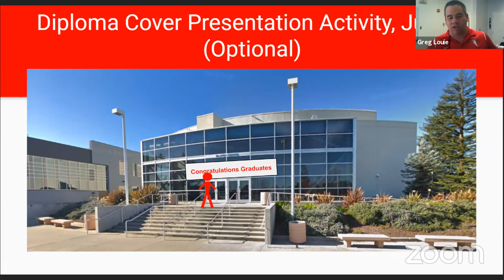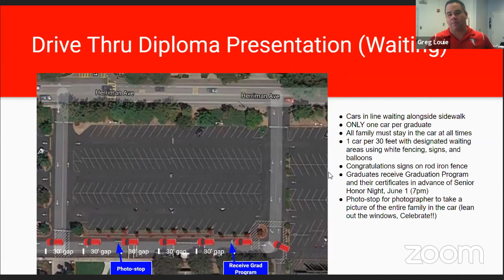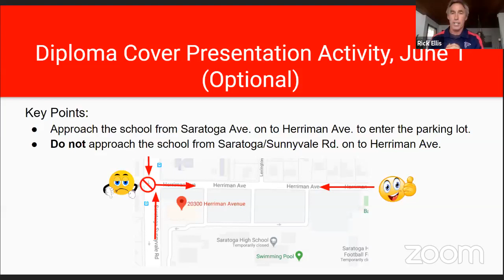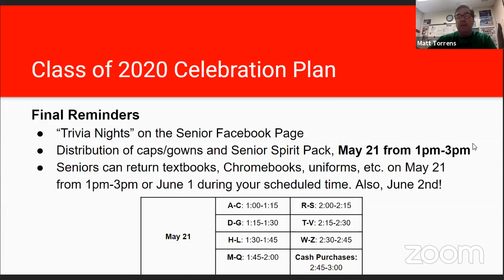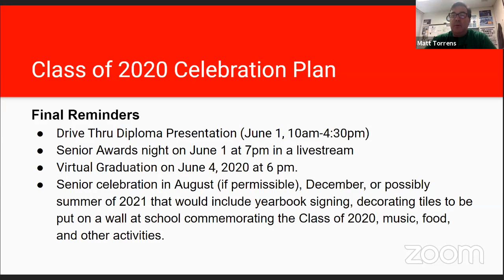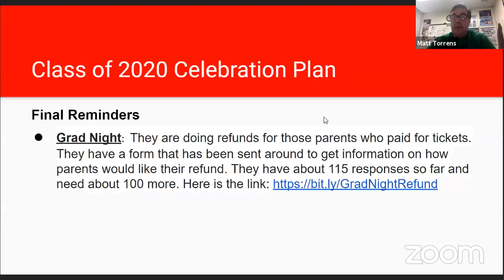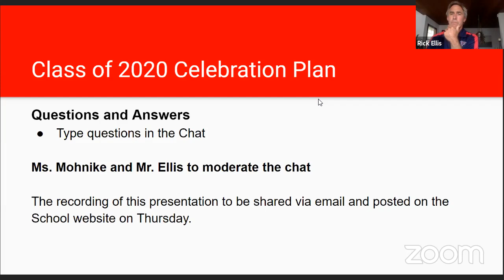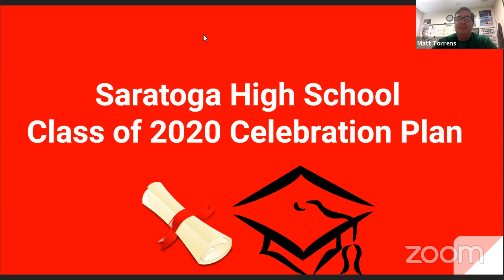Senior Class and Administration Webinar